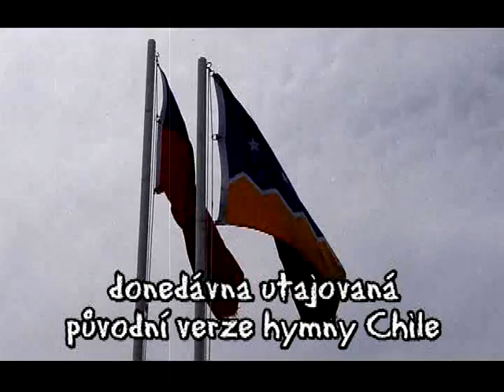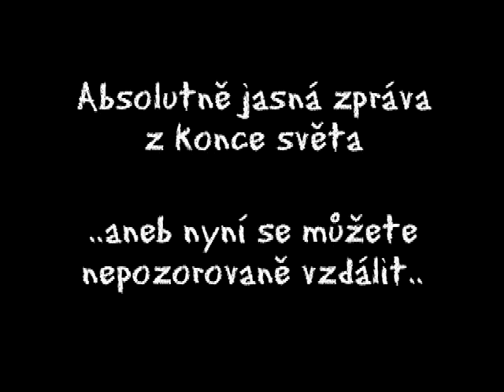Patagonie 2009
Absolutně nejasná zpráva z konce světa